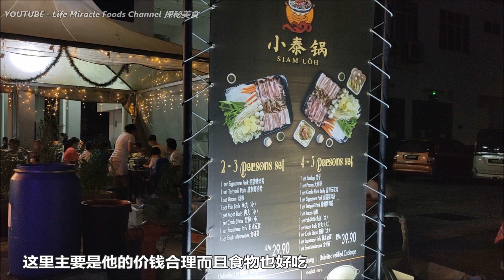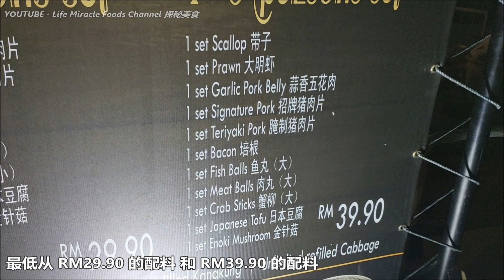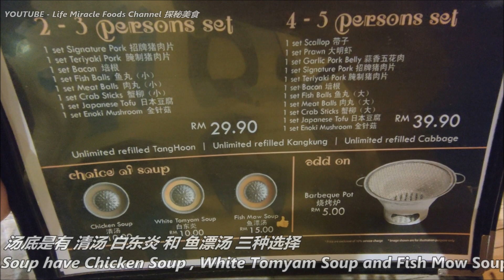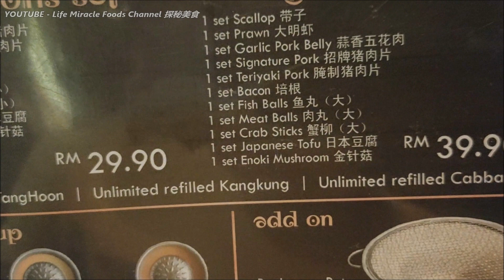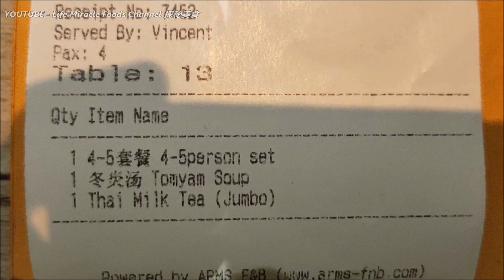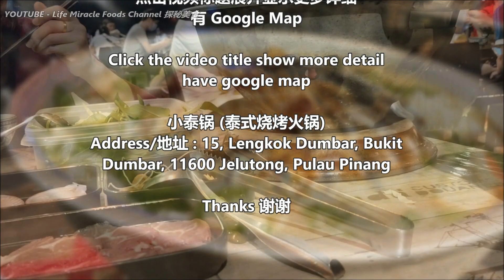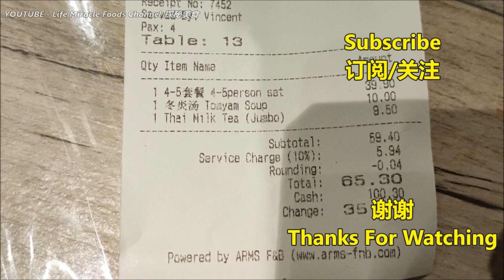泰式火锅从RM29.90便宜美味超大泰国奶茶槟城美食 Thai style hotpot cheap delicious milk tea penang food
Life Miracle Foods Channel 探秘美食
✅ 小泰锅/Mookata 泰式烧烤火锅
✅ Address/地址 :  15, Lengkok Dumbar, Bukit Dumbar, 11600 Jelutong, Pulau Pinang.
👉 邀約我们去探秘你的美食 ▶︎
Youtube   :  Life Miracle Foods Channel 探秘美食
FaceBook : Life Miracle Foods Channel 探秘美食 @lifemiraclefoodstreet
Messenger : m.me/lifemiraclefoodstreet
西瓜视频 : 探秘美食LifeMiracle
🔊不可錯過的其它人影片🎥
槟城美食小龙虾炒粿条大虾螃蟹炒饭便宜美味 Penang Food Crayfish Fried Koay Teow King Crab Fried Rice

槟城名厨私房菜美食东坡肉石斑鱼片推荐必吃 Penang astro masterchef recipes food super tasty Pulau Tikust Kitchen

槟城行动管制令2.0隐藏街头美食道地美食街 Malaysia Penang MCO2.0 Night Street Food Local Roadside Foods

咖喱面点心富贵面晚餐槟城路边摊道地美食 Penang street food curry mee dim sum dinner